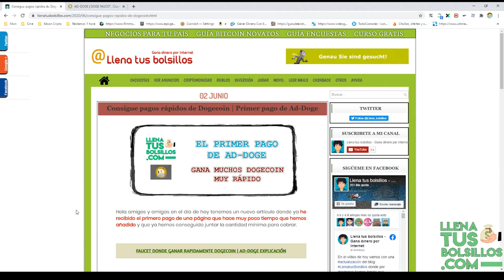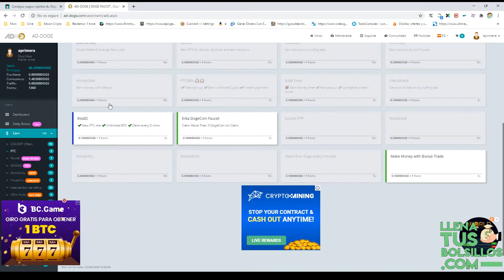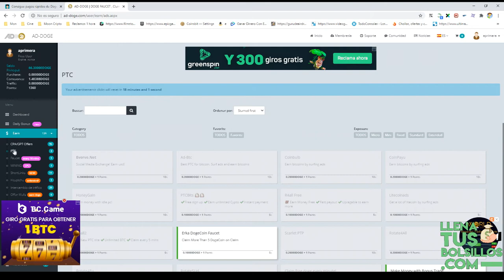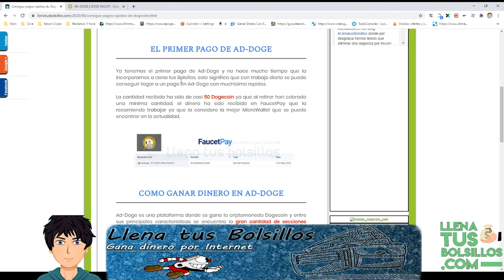Primer pago de Ad-Doge | En pocos días podemos tener nuestro pago de Dogecoin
🔴  NUEVO VÍDEO   🔴

¿QUIERES CONOCER UNA PÁGINA DONDE EN POCOS DÍAS PUEDAS COBRAR DOGECOIN?

● Llenatusbolsillos.com